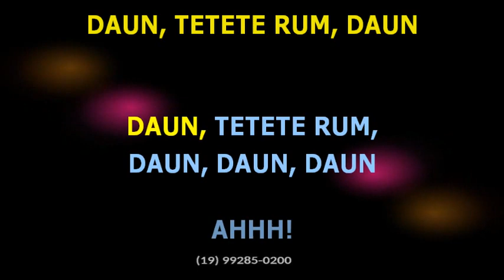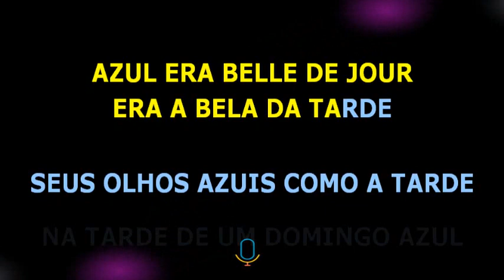Alceu Valença • La Belle de Jour + Girassol • Ao vivo